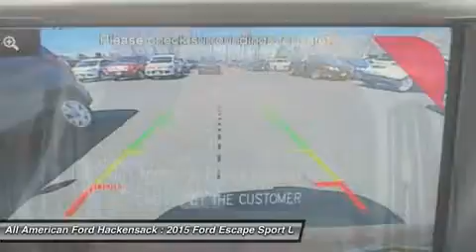2015 FORD ESCAPE Hackensack, NJ 15T792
2015 FORD ESCAPE Hackensack, NJ
Stock# 15T792